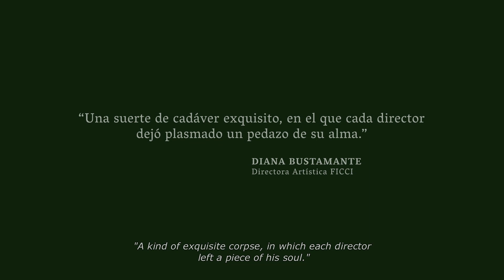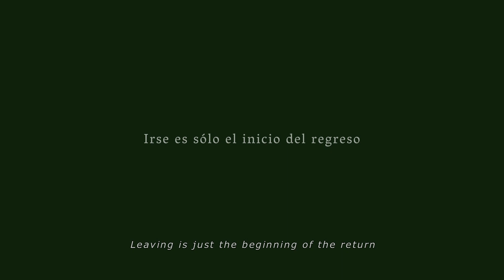Epifanía | dir. Oscar Ruiz Navia, Anna Eborn | Trailer | Guayaba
Epifanía | Oscar Ruiz Navia, Anna Eborn | Colombia, Suecia | 2016

En la remota isla sueca de Faro, una mujer se enfrenta a la muerte de su madre: “Cuando ella murió, nació mi sueño de que ella regresaría”. En Colombia, una madre atiende un taller de sanación del espíritu en compañía de varias mujeres. En Canadá, una madre se prepara para ser abuela por segunda vez. Epifanía es un movimiento que va de la oscuridad a la luz, de la muerte a la vida.

Las memorias de las madres de los cineastas Oscar Ruiz Navia y Anna Eborn son el punto inicial de este largometraje donde las historias de tres mujeres y su relación con la vida y la muerte se entretejen conectando de manera misteriosa tres lugares remotos, construyendo un relato sensible hecho de fragmentos, texturas y sensaciones, sin solemnidad, sobre el paso de la luz a la oscuridad, de la vida a la muerte.